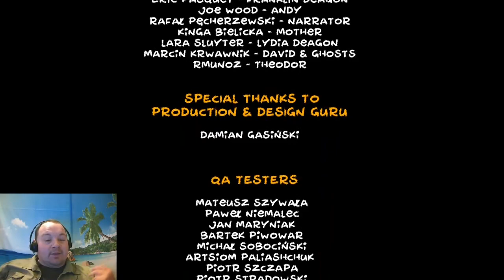SHE HAS NO FACE -Don't Be Afraid part 2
this week we finish playing through don't be afraid. and it continues to show us just why we should be very afraid.